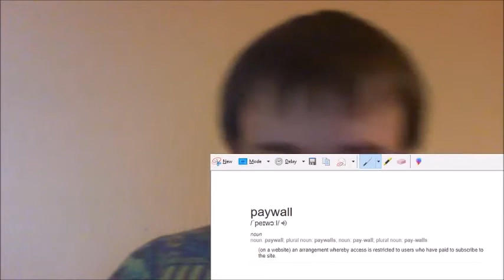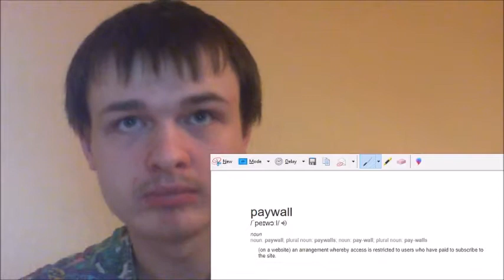ProtoMario with more lies and click bait